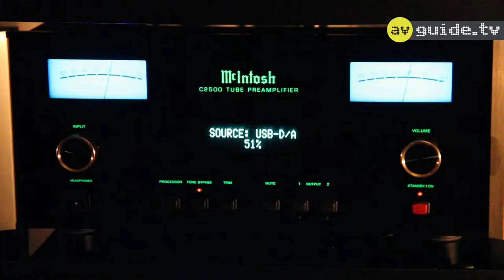Audiovisionen Folge 2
In unserem Video-Blog "audiovisionen" präsentieren wir monatlich Neuheiten aus der Welt der Audiovision in einem Videobeitrag.